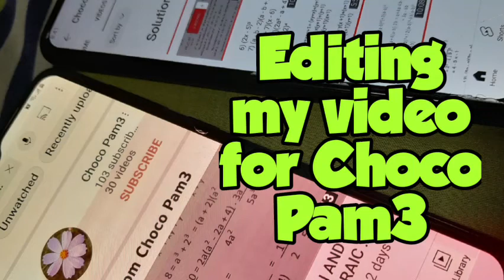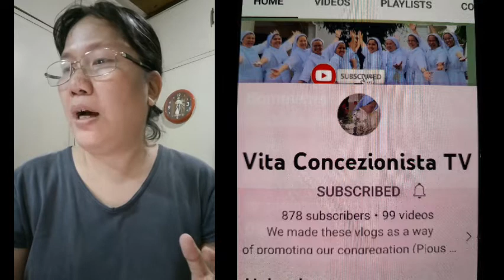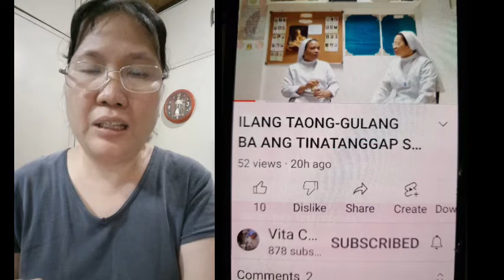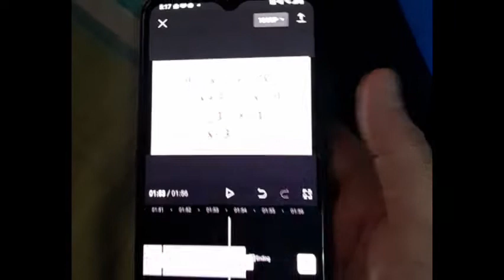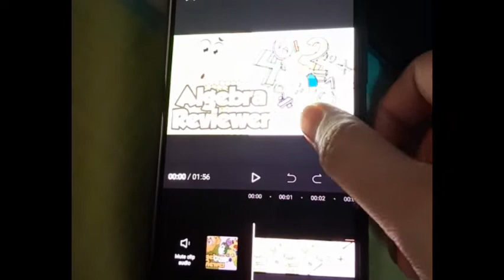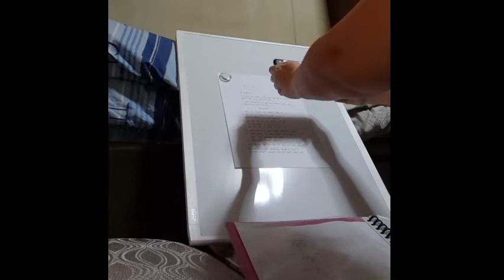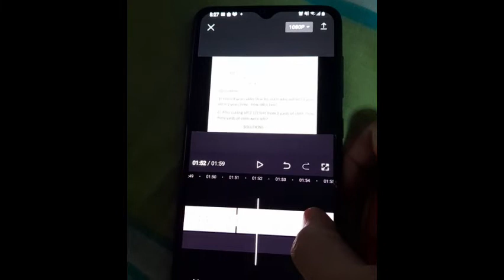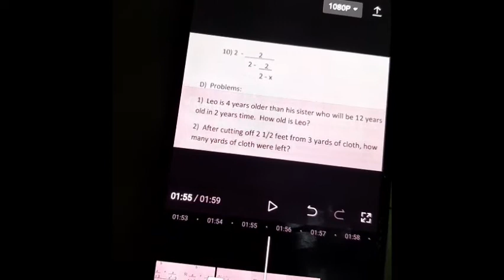🌻 CHOCO PAM3 VIDEO EDITING + SHOUT OUTS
and

@Vita Concezionista TV

Hope to see you. Stay safe and God bless 🙂🌻